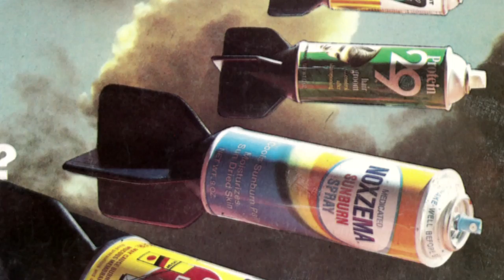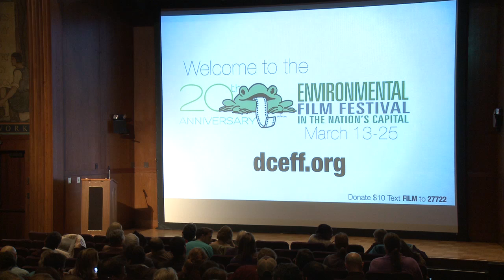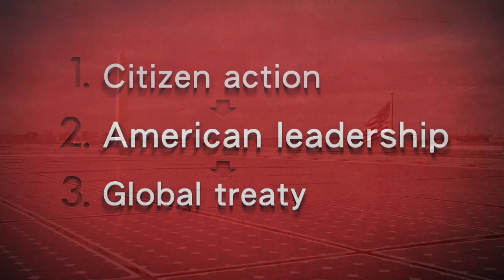Shattered Sky Kickstarter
Since I started making Shattered Sky in 2007, the five biggest oil companies have made $9 trillion, more than the annual income of every country in the world, except America. That's a lot of money, and helps explain why during this Presidential election year, nobody is talking about climate change or energy policy. Let's change the course of history, by sharing America's greatest environmental success story. There are three things you can do: sign the pledge of support, donate what you can at Kickstarter, and join the community at Facebook. Ozone2climate: We can lead the world again!

The feature documentary SHATTERED SKY premiered in festivals and PBS in 2012. It's playing NOW on iTunes, Amazon, and Hulu. It tells the story of the dramatic discovery of the ozone hole and how America led the world to a solution. Today, do we dare do the same on energy and climate change?